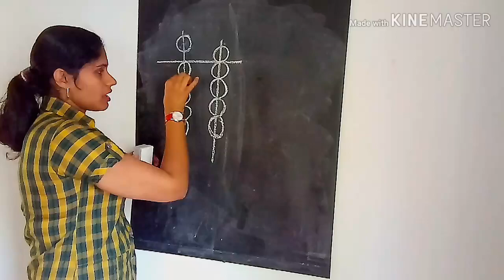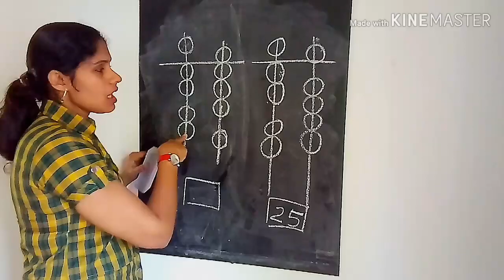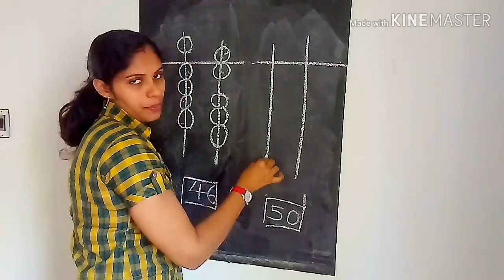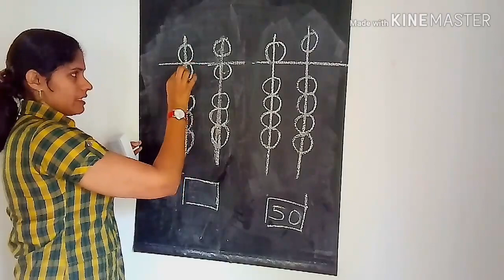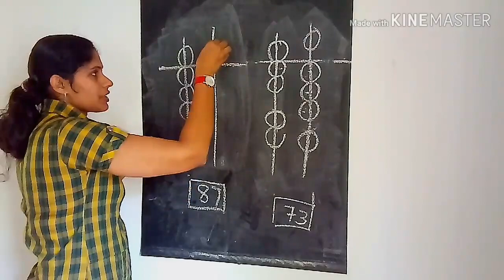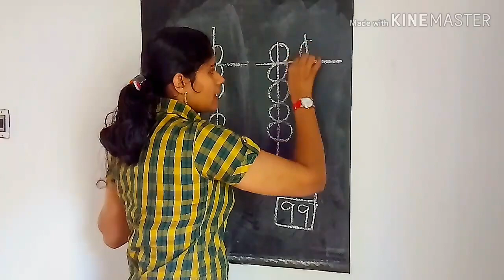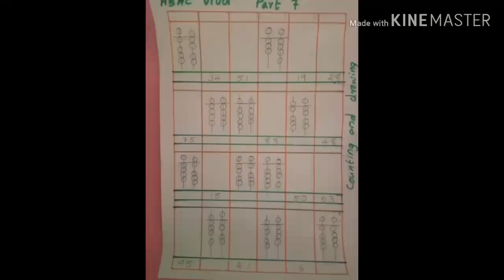Abacus tutorial/ part 7 മലയാളത്തിൽ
Abacus tutorial class.Abacus  Beads  counting and Abacus beads drawing belongs 99.